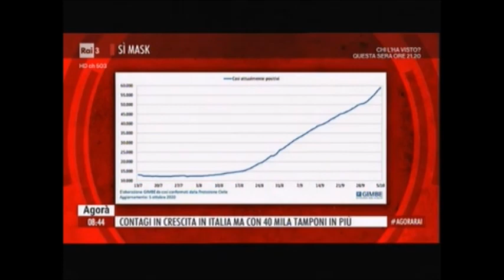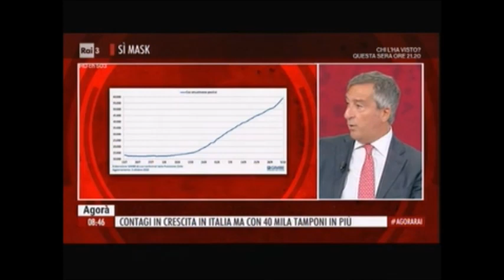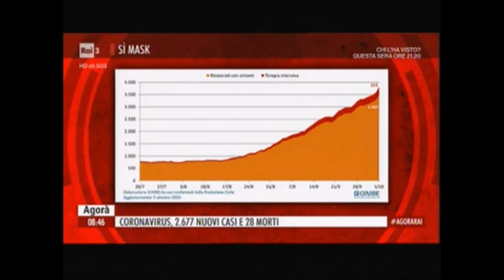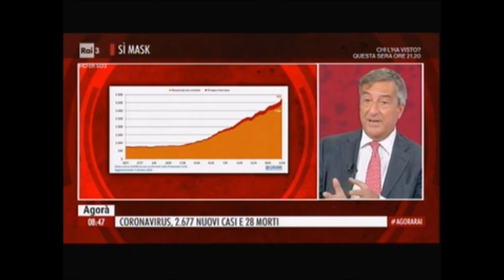Nino Cartabellotta ospite di Agorà - Rai3 07/10/2020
Il preidente Nino Cartabellotta ospite della trasmissione Agorà, condotta da Luisella Costamagna. Tema della puntata, andata in onda il 7 ottobre, la necessità di utilizzare dati scientifici per prendere delle decisioni di sanità pubblica durante la prossima stagione influenzale e l'importanza dei DPI.